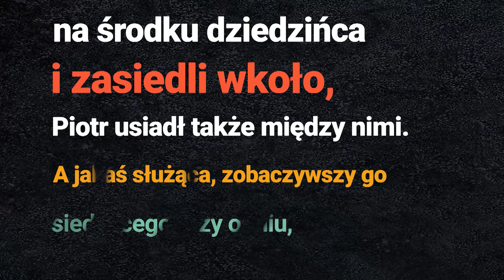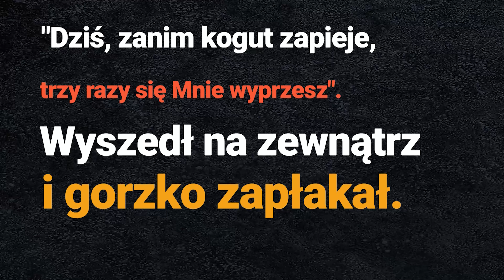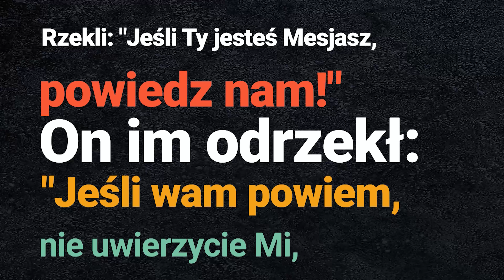[#103​​] Jezus nie rezygnuje ze św. Piotra. Łk; 22 54-71 - s. Judyta Pudełko, o. Piotr Kropisz R 4/7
Trzy zaparcia, trzykrotne zapianie koguta, spotkanie wzrokiem z Jezusem - to wszystko doprowadzi w przyszłości do trzykrotnego wyznania miłości przez Szymona Piotra. Mesjasz nie rezygnuje ze słabego człowieka i to go przemienia.
👉Jeśli możesz, wesprzyj kanał na zakup sprzętu, oprogramowania, itp.:Prowincja Wielkopolsko-Mazowiecka Towarzystwa Jezusowego (Księża Jezuici) 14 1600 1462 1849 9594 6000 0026
Schwycili Go więc, poprowadzili i zawiedli do domu najwyższego kapłana. A Piotr szedł z daleka. Gdy rozniecili ogień na środku dziedzińca i zasiedli wkoło, Piotr usiadł także między nimi. A jakaś służąca, zobaczywszy go siedzącego przy ogniu, przyjrzała mu się uważnie i rzekła: «I ten był razem z Nim». Lecz on zaprzeczył temu, mówiąc: «Nie znam Go, kobieto». Po chwili zobaczył go ktoś inny i rzekł: «I ty jesteś jednym z nich». Piotr odrzekł: «Człowieku, nie jestem». Po upływie prawie godziny jeszcze ktoś inny począł zawzięcie twierdzić: «Na pewno i ten był razem z Nim; jest przecież Galilejczykiem». Piotr zaś rzekł: «Człowieku, nie wiem, co mówisz». I w tej chwili, gdy on jeszcze mówił, kogut zapiał. A Pan obrócił się i spojrzał na Piotra. Wspomniał Piotr na słowo Pana, jak mu powiedział: «Dziś, zanim kogut zapieje, trzy razy się Mnie wyprzesz». Wyszedł na zewnątrz i gorzko zapłakał. Tymczasem ludzie, którzy pilnowali Jezusa, naigrawali się z Niego i bili Go. Zasłaniali Mu oczy i pytali: «Prorokuj, kto Cię uderzył». Wiele też innych obelg miotali przeciw Niemu. Skoro dzień nastał, zebrała się starszyzna ludu, arcykapłani i uczeni w Piśmie i kazali przyprowadzić Go przed swoją Radę. Rzekli: «Jeśli Ty jesteś Mesjasz, powiedz nam!» On im odrzekł: «Jeśli wam powiem, nie uwierzycie Mi, i jeśli was zapytam, nie dacie Mi odpowiedzi. Lecz odtąd Syn Człowieczy siedzieć będzie po prawej stronie Wszechmocy Bożej». Zawołali wszyscy: «Więc Ty jesteś Synem Bożym?» Odpowiedział im: «Tak. Jestem Nim». A oni zawołali: «Na co nam jeszcze potrzeba świadectwa? Sami przecież słyszeliśmy z ust Jego».